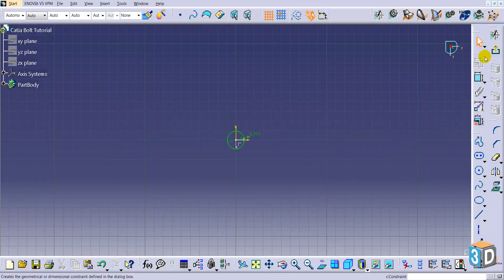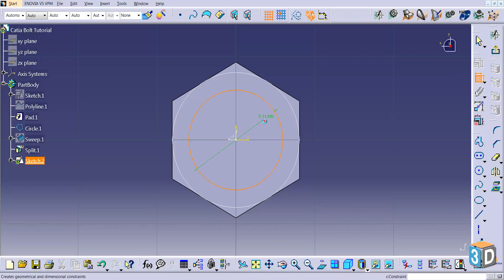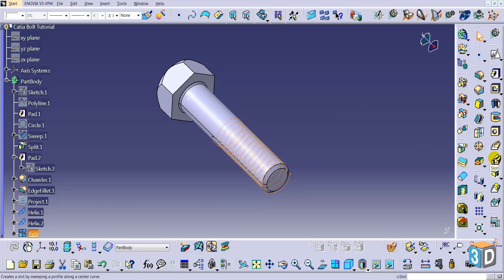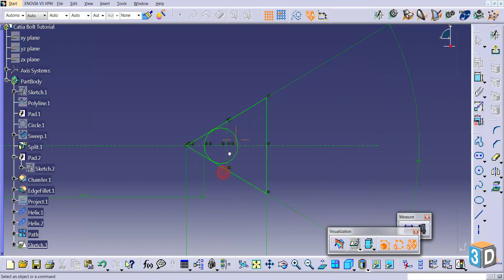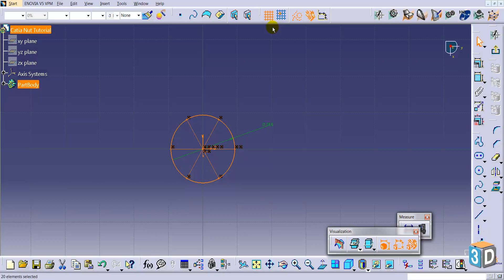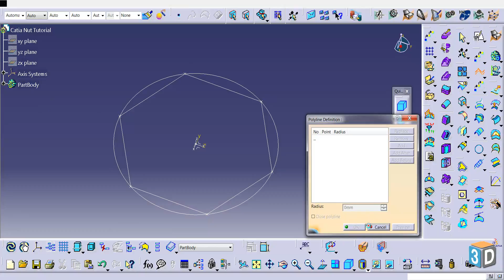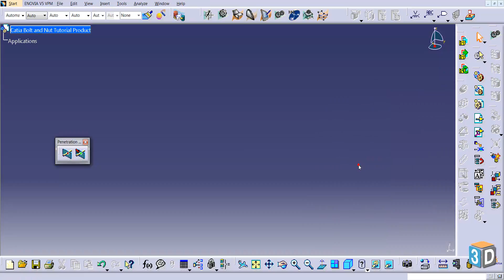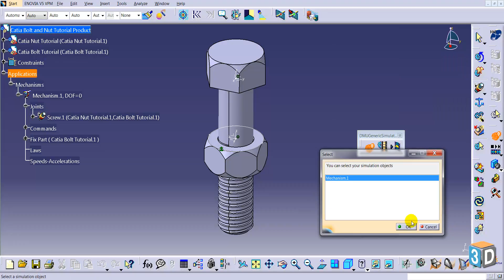Catia V5 Eğitim(#39)Tutorial DMU Kinematics Screw Joint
Catia V5 R21 Tutorial | Catia Bolt,Nut | DMU Kinematics Screw Joint

00:00 BOLT
00:49 Polygon
01:35 TriTangent Circle
01:42 Swept Surfaces - With referance Surfaces
01:57 Part Design - Split
02:59 GSD -  Project- Plane
03:14 Helix - Extremum &  Taper Angle - Join
07:20 Part Design- Slot

08:25 NUT
09:05 Polygon  Polyline
09:48 Tritangent Circle -Swept - Mirror - Part Design Split
11:24 Copy -Paste Special
11:50 Remove Body

12:25 Assembly-Existing Component
12:54 DMU Kinematics -Screw Joint